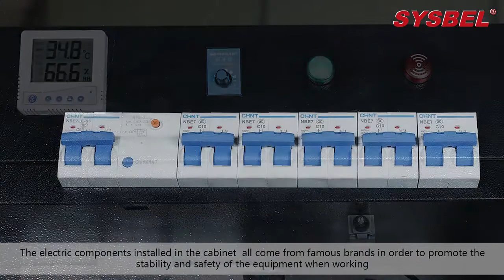SYSBEL intelligent batteries charging safety cabinet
for more products and details.